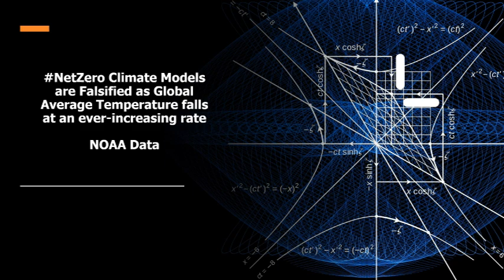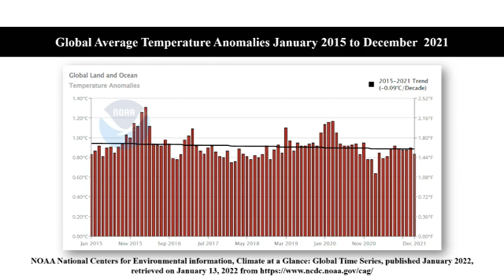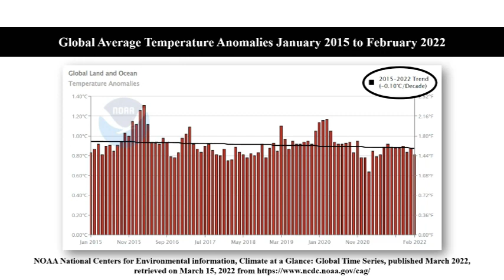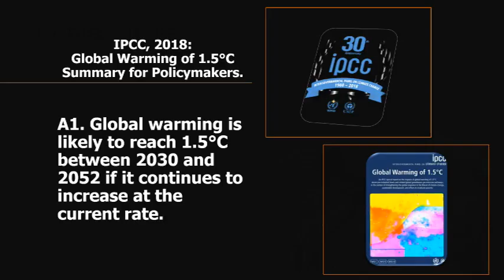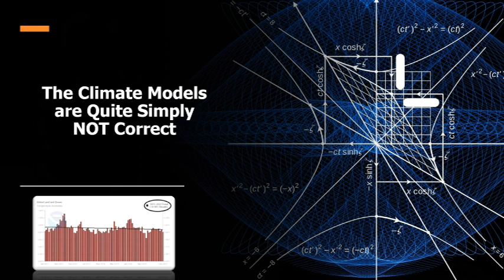NetZero Climate Models are Debunked as Global Average Temperature falls at an ever-increasing rate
NOAA data for the past seven years and two months confirms that the Climate Forecasting models are quite simply Wrong. The very latest data shows the cooling trend of the past seven years is actually growing stronger. The planet is cooling faster than before.